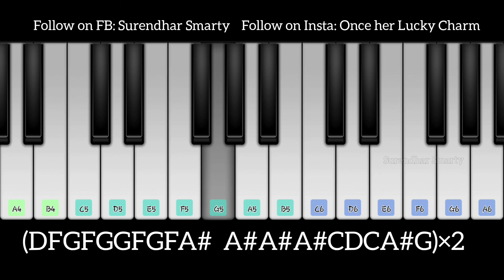Sandakari vadi vadi| Kadaikutty Singam| Imman| Karthi|Sayesha| Keyboard Cover| Surendhar Smarty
16 Sept 2020

🎼🎹🎵🎧use of headphones is recommended

Note : I have only tried to recreate the song. The original credit for the song goes to the composer and the production team.

The song Sandakari Vaadi Vaadi was originally composed by D.Immaan for the movie Kadaikutty Singam. I have tried to only recreate the song in mobile piano app.

Follow on Facebook  : Surendhar smarty
Follow on Instagram: Once her Lucky Charm

I hope you like this video. Keep supporting ❤

Original Credits:
Movie            :  Kadaikutty Singam
Language     :  Tamil
Song             :  Sandakaari Vadi Vadi
Singers         :  Imman
                         Vandana Srinivasan
Lyrics             :  Yugabharathi
Starring        :  Karthi
                          Priyabhavani Shankar
                          Sayeesha
Production
Company        : 2D Entertainment
Distributed
By                   :  Sakthi Film factory
Genre             :   Feature Film Soundtrack
Label              :   Sony Music
Producer        :   D.Imman